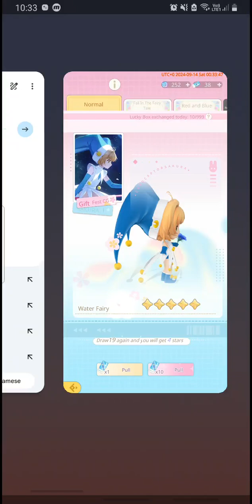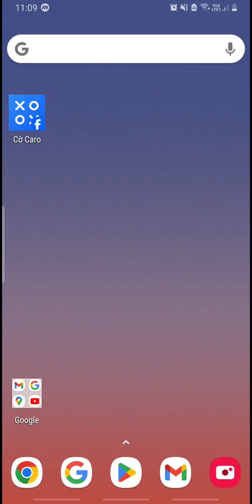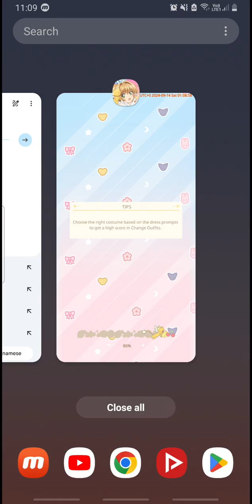sakura cardcaptor memory key gamplay